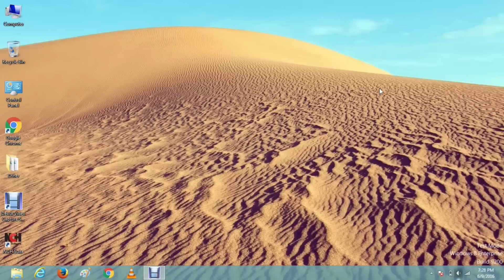How to make Mixer Blender at Home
A blender (sometimes called a liquidiser in British English) is a kitchen and laboratory appliance used to mix, purée, or emulsify food and other substances.

6 gallon blender
8 oz blender bottle
9 cuisinart blender
9 cup blender
9 in 1 blender
9 speed hand blender
9 volt blender
a blender comparable to vitamix
a blender for smoothies
a blender in spanish
a blender is a simple machine
a blender is what kind of machine
a blender mom
a blender that can blend anything
a blender that cooks
a blender that crushes ice
a blender that juices
alt c blender
alt d blender
alt h blender
alt j blender
alt p blender
alt s blender
alt+m blender
annuler ctrl z blender
b bender guitar
b blender pcb
b blender pedal
b blender review
b blender schematic
b blender vero
b&d blender
b&m blenders
b&q blender
bar 9 blender ep
bar9 blender
beauty blender m&s
big w blender
big w blender juicer
blender
blender 0 5 l
blender 0 5 liter
blender 0 8 liter
blender 0 key
blender 01
blender 01 facebook
blender 01net
blender 02
blender 03
blender 05
blender 1 5
blender 1 download
blender 1 gallon
blender 1 l
blender 1 litre
blender 1.0
blender 10 cube challenge
blender 1000 watt
blender 1000w
blender 101
blender 1080 ti
blender 1200w
blender 12v
blender 1500w
blender 1995
blender 2 49b download
blender 2 button mouse
blender 2 in 1
blender 2 litre
blender 2 monitors
blender 2 ogre
blender 2 sided faces
blender 2 uv maps
blender 2.71
blender 2.76
blender 2.78
blender 2.78 download
blender 2.79
blender 2.8
blender 2d
blender 2d animation
blender 2d intro templates
blender 3 button mouse emulate
blender 3 horsepower
blender 3 in 1
blender 3 in 1 murah
blender 3 in 1 russell hobbs desire
blender 3 point lighting
blender 3 point lighting cycles
blender 3d
blender 3d animation tutorial
blender 3d images
blender 3d models
blender 3d models download
blender 3d software download
blender 3d tutorial
blender 3d tutorial pdf
blender 4 download
blender 4 hp
blender 4 in 1
blender 4 point tracking
blender 4 split screen
blender 4 split view
blender 4 view
blender 4 viewports
blender 4 web
blender 4 window view
blender 401
blender 4d
blender 4k
blender 4k ui
blender 4k video
blender 5 in 1
blender 5 key
blender 5 liter
blender 5 obagi
blender 50 worst artists
blender 50 worst bands
blender 50 worst songs ever
blender 50 worst songs of all time
blender 500 albums
blender 500 greatest songs
blender 500 watt
blender 500w
blender 6 blades
blender 6 download
blender 6 in 1
blender 6 mata pisau
blender 6.67
blender 600 watt
blender 600w
blender 60fps
blender 60fps animation
blender 64 bit
blender 64 or 32 bit
blender 6b
blender 6b oakley glasses ox3162
blender 7
blender 7 fungsi lejel
blender 7 in 1
blender 7 in 1 kitchen queen
blender 7 in 1 lejel home shopping
blender 7 in 1 moegen
blender 7 in 1 moegen surabaya
blender 7 in 1 murah
blender 7 in 1 surabaya
blender 7 in1
blender 7 minute
blender 7 tutorial
blender 7.0
blender 7.1
blender 7.2
blender 7.8
blender 700 watts
blender 700w
blender 7100
blender 750 watt
blender 8 ball
blender 8 bit
blender 8 bit game
blender 8 bit render
blender 8 core
blender 8 core cpu
blender 8 cup
blender 8 in 1
blender 800
blender 800 watt
blender 800 watts kenwood bl760
blender 800w
blender 80s
blender 850 watt
blender 850w
blender 9 ways to destroy
blender 9/11
blender 90 degree bend
blender 90 degree rotation
blender 900
blender 900 watts
blender 900w
blender 9200
blender 9400
blender 970
blender 980 gtx
blender addons
blender alcohol
blender amazon
blender and chopper
blender and juicer
blender and mixer
blender animation
blender animation tutorial
blender apk
blender app download
blender artists
blender b key
blender b select
blender b&m
blender b-spline
blender basics
blender beginner tutorial
blender blade
blender blue whisky
blender boss
blender bottle
blender bottle amazon
blender bottle india
blender brush
blender buy
blender c addon
blender c api
blender c deselect
blender c plugin
blender c programming
blender c sharp
blender camera
blender car
blender character
blender character modeling
blender chopper
blender cloud
blender cookie
blender cost
blender course
blender cycles
blender d key
blender daru
blender daru price
blender demo
blender design
blender documentation
blender download
blender download for windows xp
blender download models
blender drink
blender drink price
blender e key
blender e shop
blender e unity
blender ebay
blender ebook
blender edit mode
blender editor
blender eevee
blender effects
blender electric
blender engine